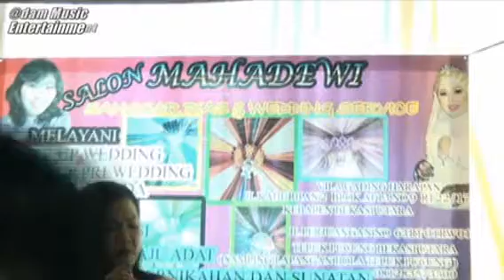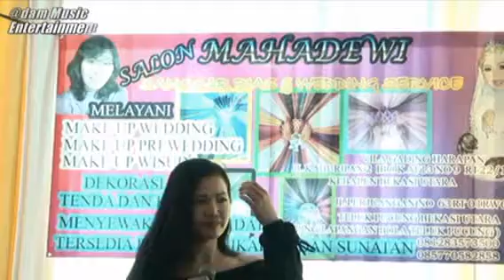Gerimis Melanda Hati Vocal Indah Adam Musik Entertainment PUP Bekasi